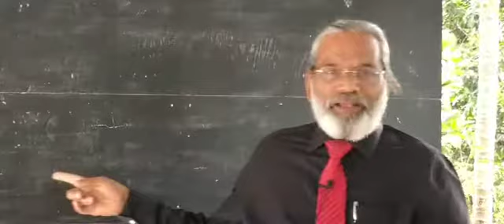S6 | DRAMA - OEDIPUS REX | CLASS -14 | Dr.SUNNY THOKALATH